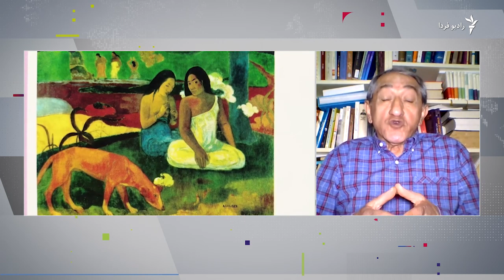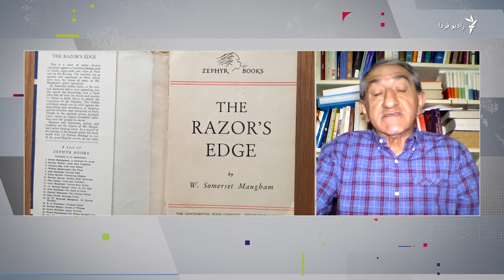انتشار اثری از سامرست موام در ایران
گفت‌وگوی رویا ملکی از رادیو فردا با فرج سرکوهی، نویسنده و منتقد ادبی، درباره انتشار ترجمه اثری از سامرست موام در ایران.